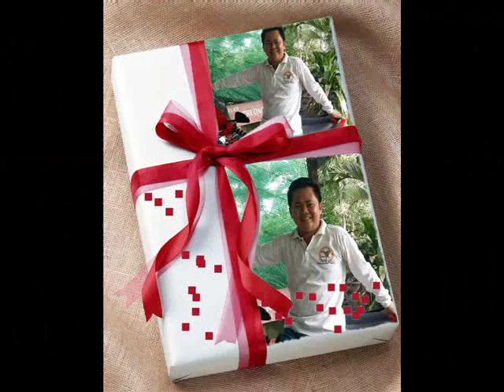Khai E CHOI T AL HP 8